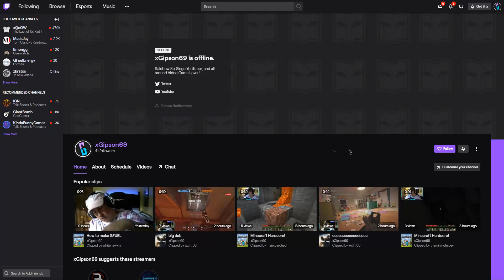THIS OPERATOR IS INSANELY BROKEN IN RAINBOW SIX SIEGE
Today we discuss Melusi, one of the most powerful operators the game has ever seen. She has the combined strengths in every single category to be powerful enough to already be banned in every ranked match.

PROFILES
uPlay: xGipson

About Myself
I'm a 18 year old kid who's dream is to one day make it big on YouTube. I love Rainbow Six Siege and many tactical shooters. My actual favorite game however is Left 4 Dead 2, I love co-op shooters, which is where my love for siege comes. Too many peoples surprise, I am from Kentucky, and no I do not like Kentucky Fried Chicken. I love to play Basketball, and do so frequently.